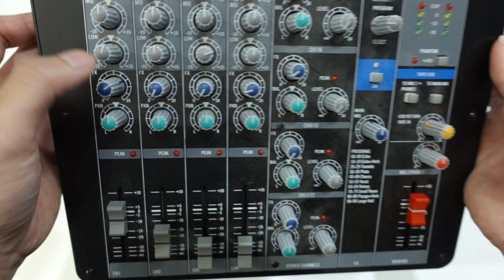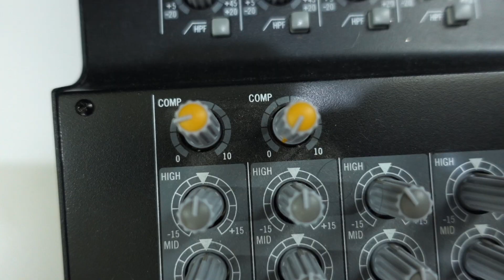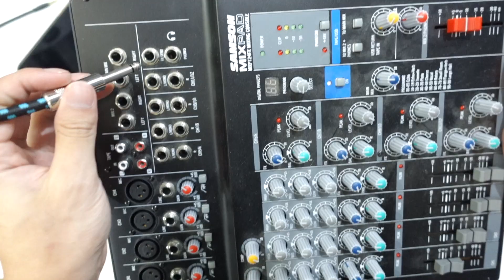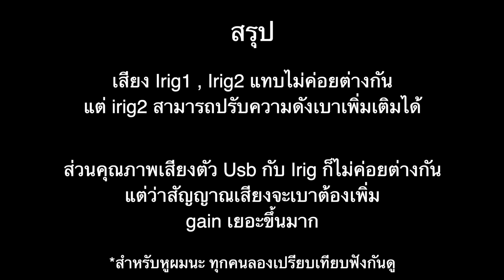อุปกรณ์ ไลฟ์สดเสียงชัด บันทึกเสียง cover เพลง ใช้มือถือ คุณภาพดีๆ แนะนำ สอนการใช้ iRig + Mixer ง่ายๆ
แนะนำอุปกรณ์ สำหรับการไลฟ์สด cover เพลง Video call , Clubhouse Zoom ,เสียงดี ต่อมือถือใช้งานง่ายๆคร้าบ สอนการใช้ iRig + Mixer

*รีวิวจากผู้ใช้งานจริงๆนะครับ ไม่มีสปอนเซอร์ (อยากจะเข้าก็เข้าได้ฮะ555)

รายละเอียดเวลา
00:00 - 00:20 เกริ่นนำ
00:20 - 01:13 แนะนำ Mixer
01:13 - 02:28 รายละเอียดปุ่มใน Mixer
02:28 - 05:40 วิธีเอาเสียงmixerเข้ามือถือ
05:40 - 07:03 ทริคเวลาVideo callให้เสียงเข้า
07:03 - 11:48 ทดสอบเสียง
11:48 - 12:38 สรุป

สงสัยตรงไหน comment ถามได้คร้าบ

เป็นกำลังให้ทุกคนสำหรับการเริ่มต้นใหม่ที่ดีจ้า

อุปกรณ์ร้านที่แฮมซื้อ ส่วนมากซื้อจาก shoppee ครับ
- มิกเซอร์ Mixer samson mixpad (แฮมซื้อจากร้าน ธีระ มิวสิค นะครับ)
ออนไลน์ก็มีร้านนี้ที่ขาย (ร้านธีระ ใน shopee น่าจะหมดแล้ว ลองสอบถามกันดูนะครับ)

-Irig 1 ( ราคาประมาณนี้ ไม่ใช่ของแท้ แต่ว่าเท่าที่ใช้มาก็ใช้ได้ปกตินะครับ ไม่มีปัญหาเลย )  แฮมซื้อจากร้านนี้

- irig 2 (ร้านนี้มีประกันครับ)

- หัวแปลง 3.5mm to lighting ( แฮมซื้อร้านนี้ ของแท้เลยครับ ใช้ได้ปกติ​ ถ้าซื้อของปลอมมาเสียงไม่เข้านะ )

- หัวแปลง usb to lighting แบบมีชาร์จ (ใช้กับ mixer usb ) อันนี้แฮมหาใน shopee ไม่เจอ แนะนำให้ซื้อที่ร้านเครือ apple เลยครับ

- หัวแปลง 3.5mm to lighting แบบมีชาร์จ (ต้องใช้ของแท้ถึงจะชาจด้วยเล่นด้วยได้ แฮมใช้ของ belkin )